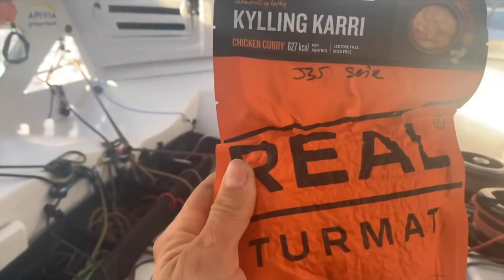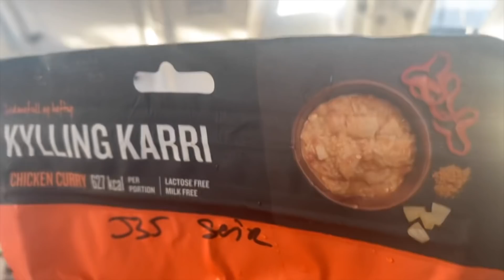Onboard video - Charlie DALIN | APIVIA - 12.12